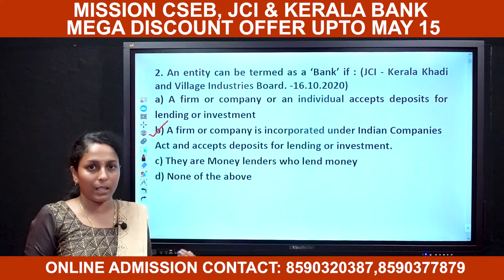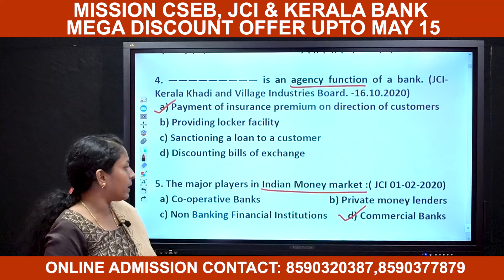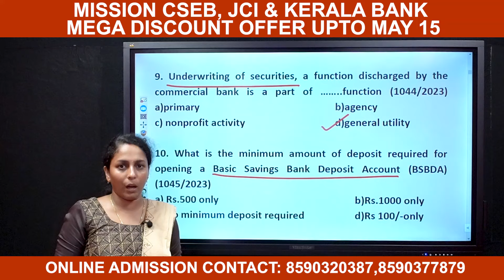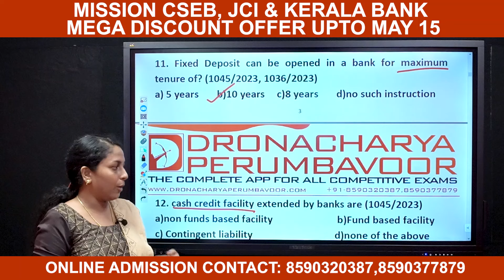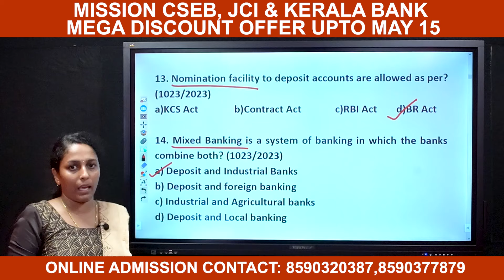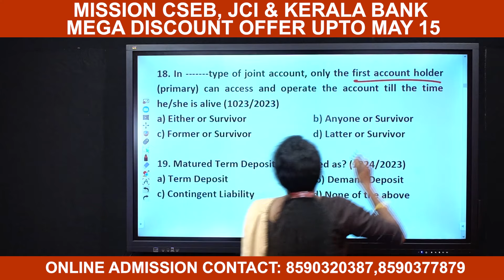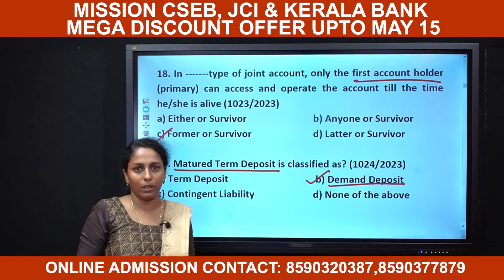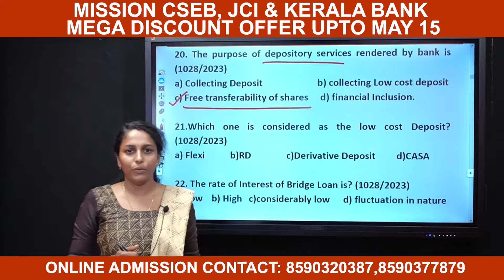COMMERCIAL BANKING - RANK MAKING QP DISCUSSION - PART I - 8590320387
Mobile App :
MEGA OFFER EXTENDED UPTO MAY 15
KERALA BANK CLERK / CASHIER , JUNIOR COOPERATIVE INSPECTOR ONLINE ADMISSION STARTED...
🔥ONLINE Main Features 🔥

  🔥VIDEO CLASS🔥
❇️ ഗൂഗിൾ മീറ്റ് ലൈവ് ക്ലാസുകൾ
❇️റെക്കോർഡഡ് വീഡിയോ ക്ലാസുകൾ
❇️ഓരോ വീഡിയോ ക്ലാസ്സിന്റെയും DOWNLOADALE PDF NOTES
❇️Take a test exams

🔥🔥EXAMS 🔥🔥
5️⃣ TYPE EXAMS

1️⃣Daily Exams
2️⃣Previous Year Exams
3️⃣Model Exams
4️⃣Subject Wise Exams

THE ULTIMATE FEATURE
    🔥 5️⃣ LIVE EXAM 🔥
❇️"ഒരു ഉദ്യോഗാർഥി എക്സാം ഹാളിൽ എഴുതുന്ന അതേ Experience തരുന്ന LIVE EXAM.."
❇️കേരളത്തിൽ നിങ്ങളോടൊപ്പം മത്സരിക്കുന്നവരുമായി നിങ്ങളുടെ Rank, നിങ്ങളുടെ പഠനം എവിടെയെത്തി എന്ന് മനസ്സിലാക്കാൻ സാധിക്കുന്നു...
❇️ഓരോ ലൈവ് എക്സാമിലൂടെയും Improve ചെയ്ത് മുന്നേറാൻ ഉദ്യോഗാർഥിയെ സഹായിക്കുന്നു
🔥PSC Main Exam എഴുതുന്നതിന് മുൻപ് നിങ്ങളുടെ Mark Improve ചെയ്യാനും അതോടൊപ്പം നിങ്ങളുടെ Confidence വർധിപ്പിക്കുവാനും Live Exam നിങ്ങളെ പ്രാപ്തനാക്കുന്നു 🔥

  🔥Advanced Features🔥
❇️ Personal Mentorship Groups
❇️ Doubt Clearing Whatsapp Groups
❇️ Question Reporting Sections
❇️ Revision of All Subjects
ഇനി എന്തിന് കാത്തിരിക്കണം ❓ സമയം ഒട്ടും കളയാതെ പഠിച്ചു തുടങ്ങാം ദ്രോണാചാര്യ പെരുമ്പാവൂരിന്റെ മൊബൈൽ ആപ്പിലൂടെ